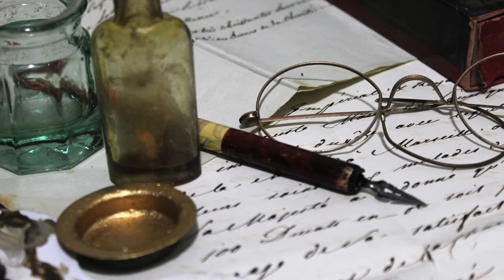Claudia Arvati - Vasame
Vasame di Enzo Gragnaniello
Canta: Claudia Arvati
Chitarre: Armando Cenni